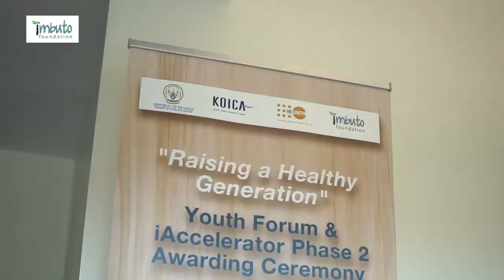(IMBUTO FOUNDATION) - Youth Forum & iAccelerator Awarding Ceremony Phase II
Youth Forum & iAccelerator Awarding Ceremony Phase II - Highlight